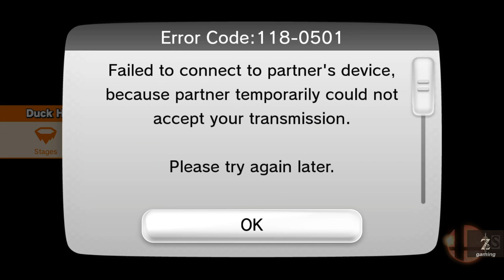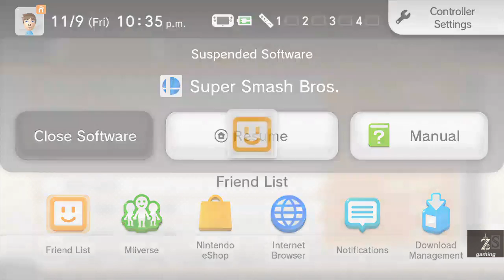Super Smash Bros for Wii U - For Glory Online - zS Gaming Stream - Smash Ultimate Friday Hype Pt 1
Good evening and happy Friday night! Hope you all had a good week.
I'm breaking in my new Smash Ultimate GameCube controller. It's For Glory time. Ok! Let's do this

Super Smash Bros. Ultimate for Nintendo Switch is coming out in 4 weeks time!
Let's enjoy some Super Smash Bros. for Wii U until then! Here we go

Feel free to request in the live chat of what you'd like to see!
zS Gaming with live commentary

Nintendo Network ID: Stover21

Let me know what you would like to see next live stream!
Super Mario Odyssey / Mario Kart 8 Deluxe / Mario + Rabbids Donkey Kong Adventure
Twilight Princess HD / The Wind Waker HD / Breath of the Wild
Rocket League / Fortnite / Splatoon 2 / Super Smash Bros. for Wii U